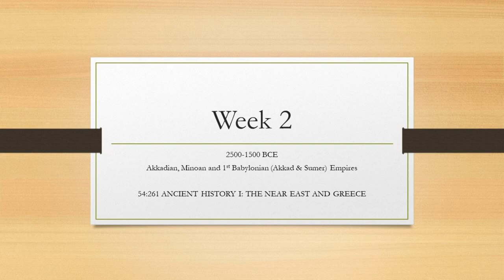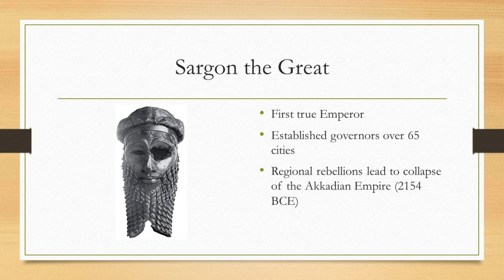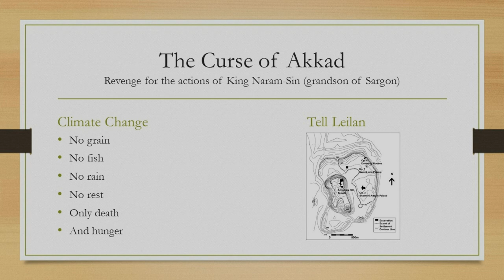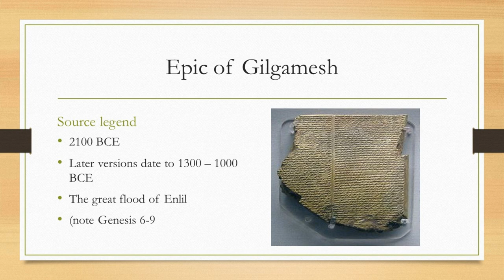Week 2 - Akkadian Empire Lecture - Dr. Neil Soggie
History of the Ancient Near East and Greece